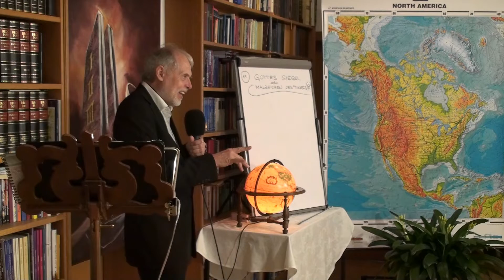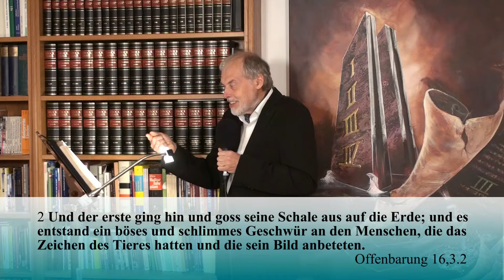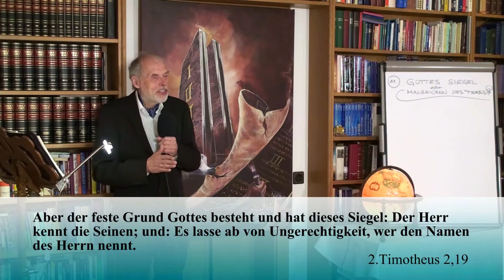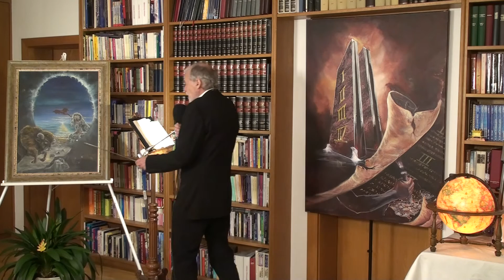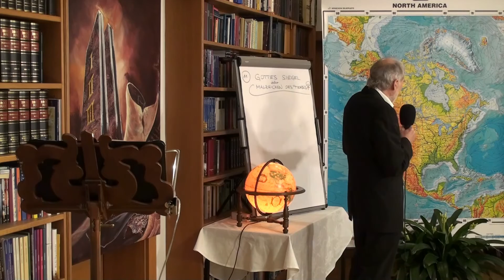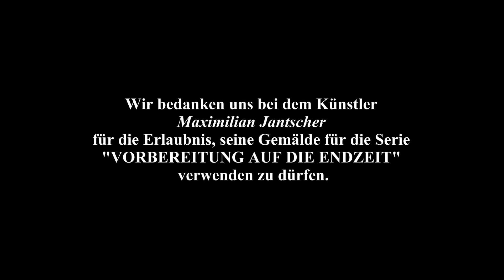(VADE 11/13) GOTTES SIEGEL ODER MALZEICHEN DES TIERES - VORBEREITUNG AUF DIE ENDZEIT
Was ist das Malzeichen des Tieres? Wer wird es erhalten? Wie kann man vermeiden, es aufgedrückt zu bekommen? Wie erhält man das Siegel Gottes?